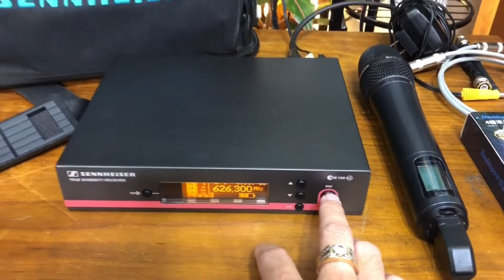SENNHEISER EW100G3 835 - KÈM TÚI ĐỰNG MIC RIN SENNHEISER- ĐẸP KENG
SENNHEISER EW100G3 835
KÈM TÚI ĐỰNG MIC RIN SENNHEISER
ĐẸP KENG
Made in USA
Giá: 8tr5
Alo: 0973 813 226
Hai Magnavox